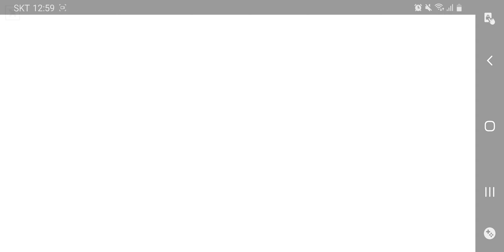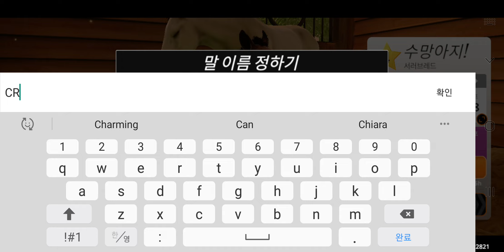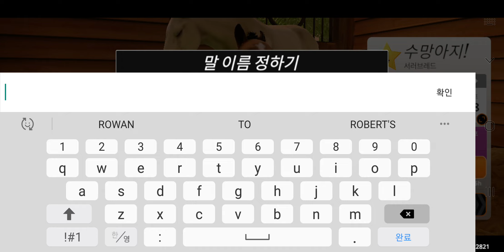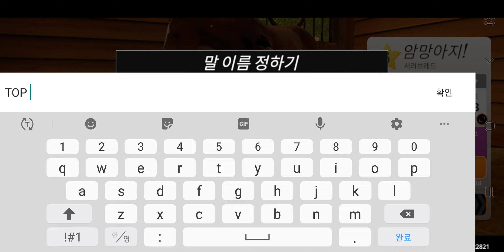Two foals which was born at same day || Rival Stars Horse Racing Ep76